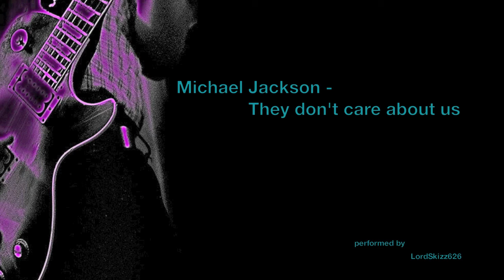Michael Jackson - They don't care about us | performed by LordSkizz626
Michael Jackson tribute.